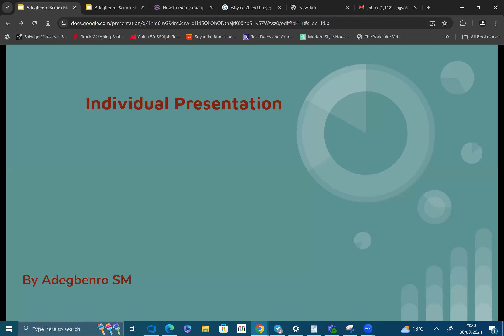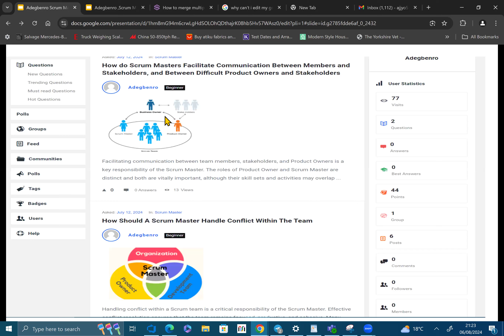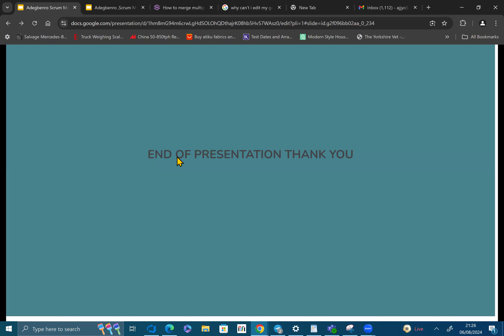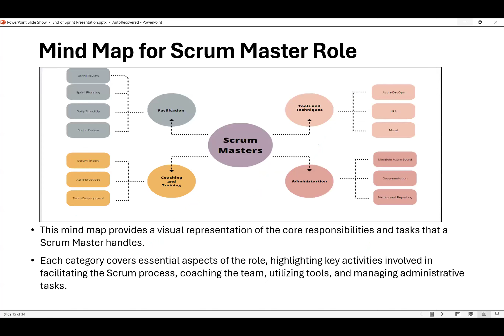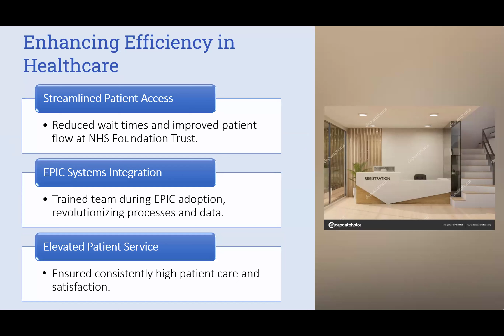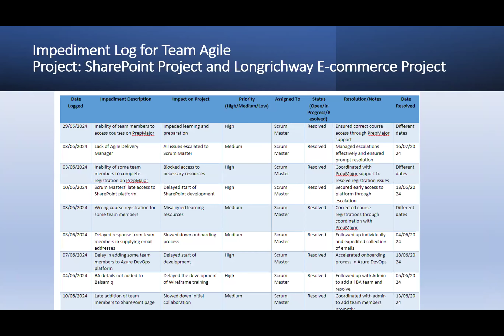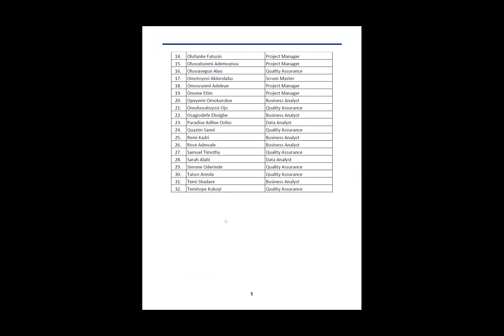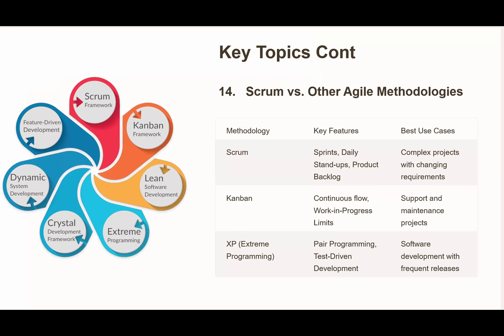END OF INTERNSHIP PRESENTATION_SM